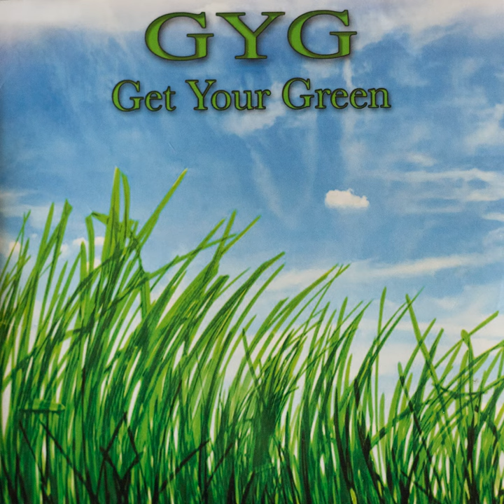Save Our Environment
Save Our Environment · High School for Recording Arts & HSRA Students

GYG (Get Your Green)